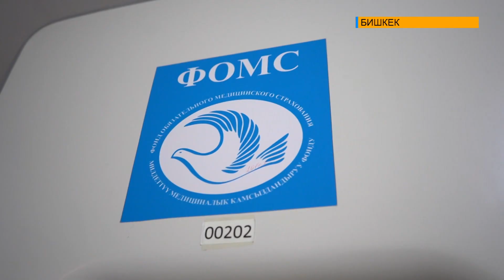Кыргызстан 2026-жылга чейинки "Кургак учук-6" улуттук программасын иштеп чыгууга киришти